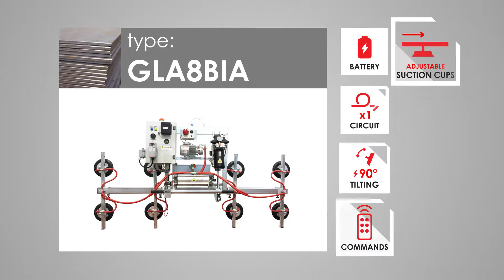419. Sollevatore a ventosa elettrico per fogli di Lamiera - GLA8BIA - Elephant srl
Sollevatore a ventosa elettrico per fogli di Lamiera